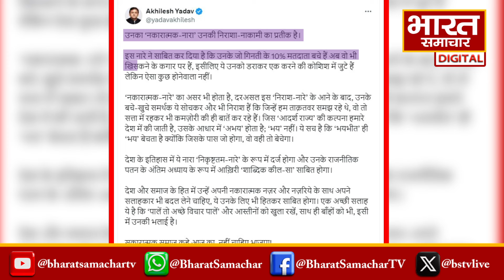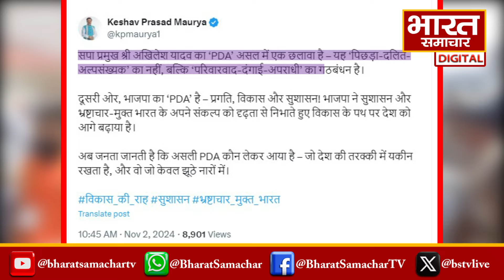Akhilesh Yadav और Keshav Prasad के बीच डिजिटल वॉर, यूपी उपचुनाव को लेकर सियासी बयानबाजी जारी !